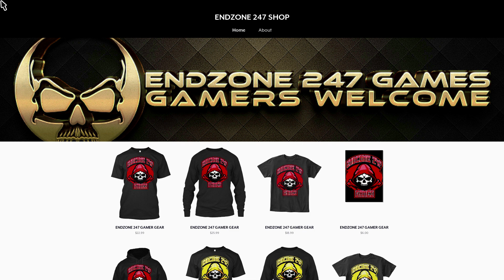FORTNITE BATTLE ROYALE: DUO'S WITH PHEONIX PLAYER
I LOVE DOING DUOS WITH MY SON PHEONIX PLAYER 247. HE'S DEFINATELY LEATHAL WITH THE SNIPER AND CLUTCHES THE VICTORY ROYALE.